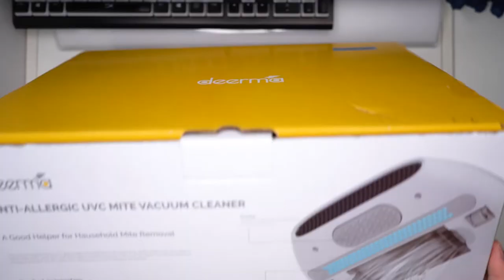Deerma Portable Anti-dust Mites Vacuum Cleaner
Main Features:
- UV light removal, removal rate 99.9%
- The quartz glass ultraviolet lamp emits 253.7nm ultraviolet light, which can directly penetrate the aphids and their eggs
- 8000 beats per minute high frequency tapping, shaking out deep mattress mites
- 13000Pa strong suction, sucking away the aphids that are shaken away, while deep cleaning the furniture sheets and sofa
- 450W pure copper DC motor
- Double-layer filtration removes mites and discharges fresh air
- Pressure-sensing safety protection, in addition to the sputum to leave the sheets automatically turn off the UV-C UV lamp to avoid direct exposure to the human body
- UV lamp perspective window: Observe the working condition of the UV lamp, and seal the isolated light without leakage damage
- Exhaust air on both sides to avoid hot air blowing: Dissipate heat on the left and right sides, do not directly blow the face to avoid discomfort
- Visualized washing dust box: Sealed and leakproof, easy to remove and wash